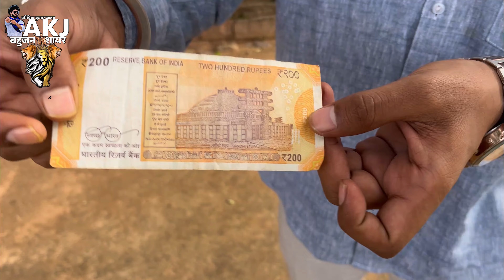महान सम्राट अशोक की ऐतिहासिक धरोहर 84000 स्तूपों मे से एक ||ABHISHEK KUMAR JATAV